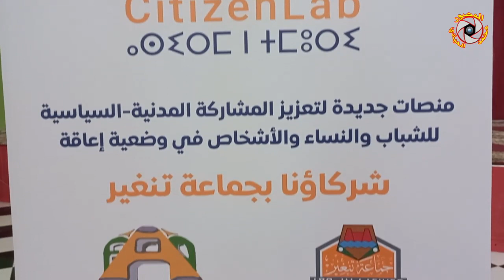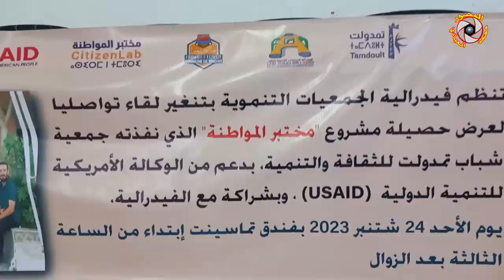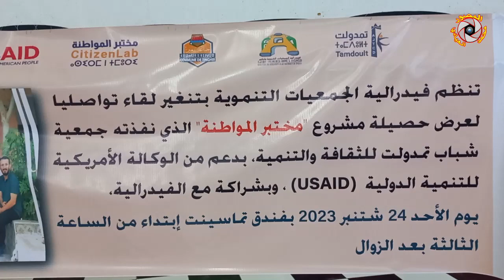تنغير : لقاء تواصلي لعرض حصيلة مشروع (مختبر المواطنة) من تنظيم فيدرالية الجمعيات التنموية بتنغير